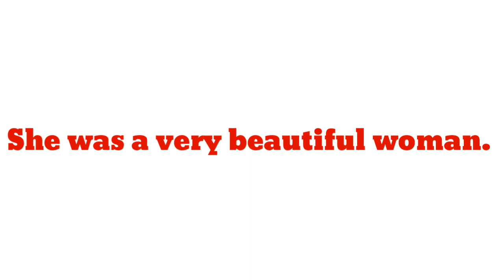Beautiful sentence in english | Beautiful ka sentence | Make Sentence of Beautiful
Title :-

1 :- Beautiful sentence
2 :- Beautiful in sentence
3 :- Beautiful use in sentence
4 :- Beautiful use in english sentence
5 :- Beautiful use in english
6 :- make sentence of Beautiful
7 :- make sentence of Beautiful in english
8 :- Beautiful make sentence
9 :- Beautiful make sentence in english
10 :- Beautiful ka sentence
11 :- Beautiful ka sentence kya hoga
12 :- Beautiful ka sentence kya hota hai

13 :- use of Beautiful in sentence
14 :- Beautiful sentence in english
15 :- Beautiful
16 :- beautiful
17 :- Class 1 beautiful sentence
18 :- make sentence of beautiful class 2, 3, 4, 5